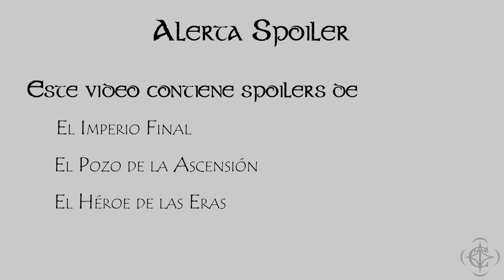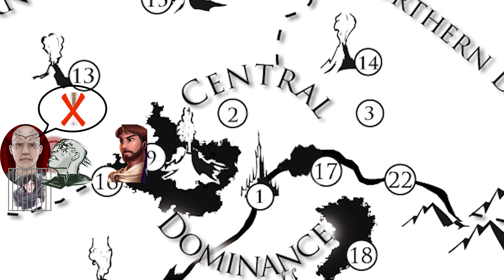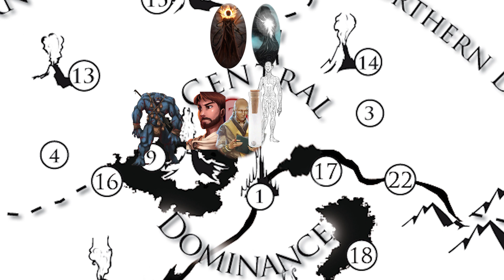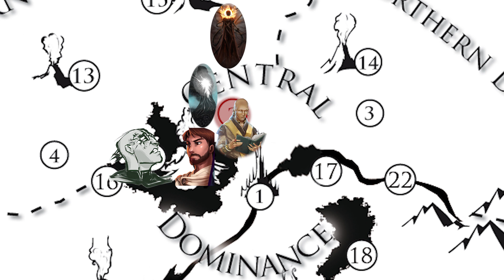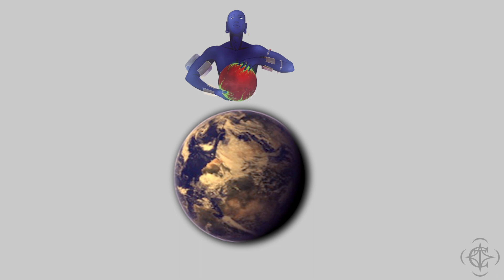La Historia de Scadrial - El Héroe de las Eras | Parte 4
Cuarta parte de la historia de Scadrial. En este video veremos todo lo que ocurre en la tercera novela de la saga, El Héroe de las Eras.

ALERTA SPOILER!!
Este video puede contener spoilers de la primera era de Nacidos de la Bruma (El imperio final, El pozo de la ascensión y El héroe de las eras).

Todas las imágenes de preguntas hechas a Sanderson están sacadas de
Todos los simbolos de metales alománticos son obra de Isaac Stewart

//Dada la limitación de YouTube a 5000 caracteres en la descripción del video, he añadido todas las siguientes referencias de arte en un documento que podéis ver aquí:

Música
Canción: EPIC - Rise Of The King
Artista: 1-Minute-Music